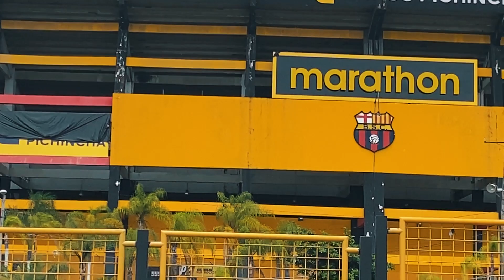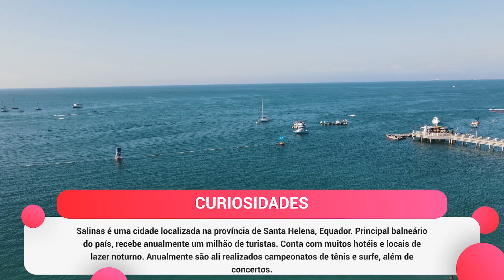Viagem de Guayaquil até Salinas, Equador - Praia no Oceano Pacífico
Estamos finalmente começando nossa viagem para o Alasca de Motorhome, estimamos que esta viagem irá durar 2 anos. Não temos pressa, afinal, nosso quintal é o MUNDO!

Confiram!